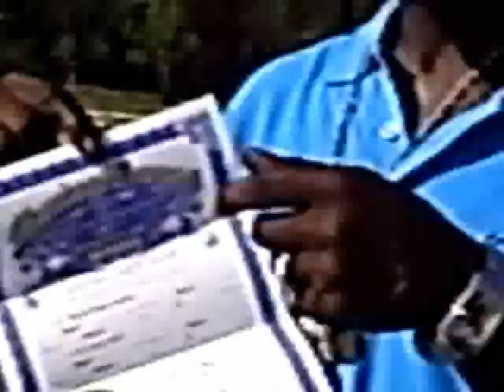Jackson Wedding: Tisdale "Smooth" Jackson & Iva "Hunnee" Littell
Video Description: Allex-T. presents the marriage of her two homies Waymon Tisdale Jackson (Smooth Black) and Iva "Hunnee" Littell. Footage from before the wedding, durring the wedding, and the BBQ afterwards. Filmed on location in Rogers, AR by Allex-T. (TRU-CLIC GraFFiX). Photos by Allex-T., Danielle Littell, & Iva Littell. (July 16, 2011)

TRU-CLIC GraFFiX
A Division of A.C.T. Inc.

Music Info: (REMOVED TO COMPLY WITH LAME-ASS COPYRIGHT LAWS)